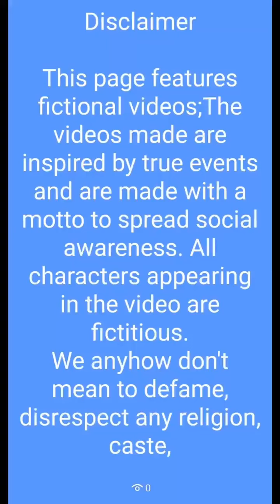सब्जी वाले का गंदा खेल